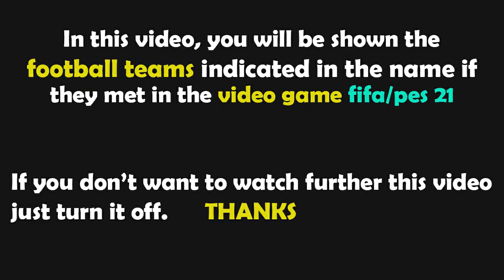FIFA 21 Gameplay | Lask vs Slavia Prague - 2022